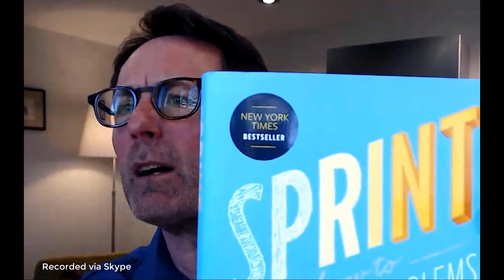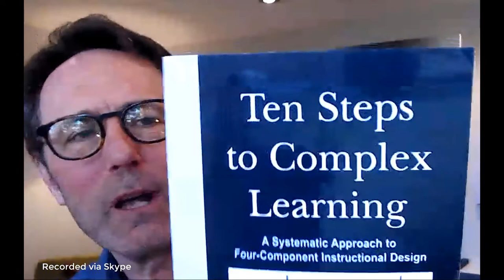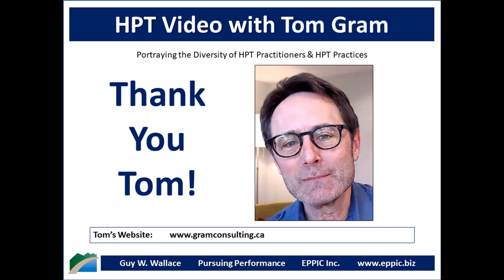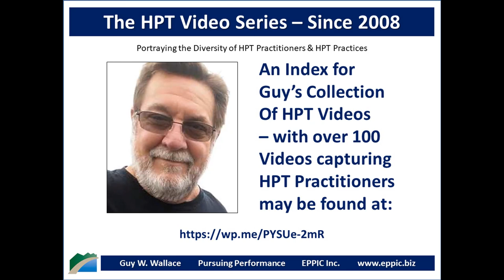HPT Video 2020 - Tom Gram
Skype interview with Tom Gram by Guy W. Wallace, recorded on April 7, 2020, regarding Tom's background, education, career history and how he came to an HPT - Human Performance Technology - and - Evidence Based Practices for Performance Improvement approach in his work in L&D and Performance Improvement.